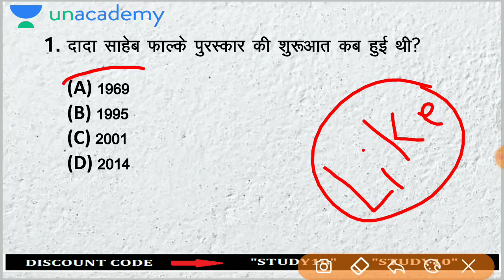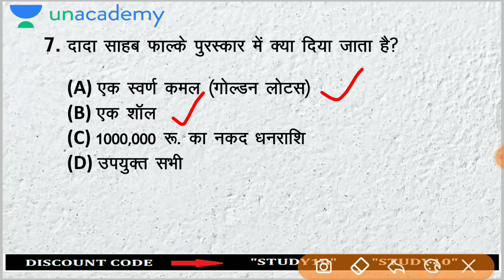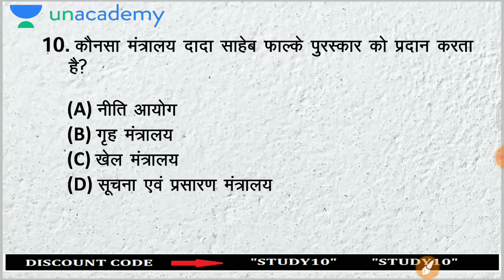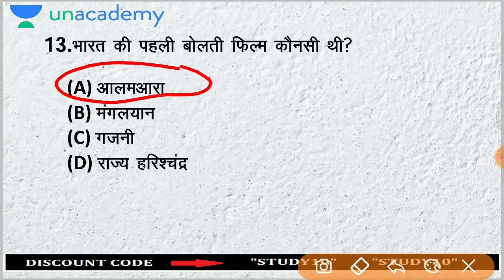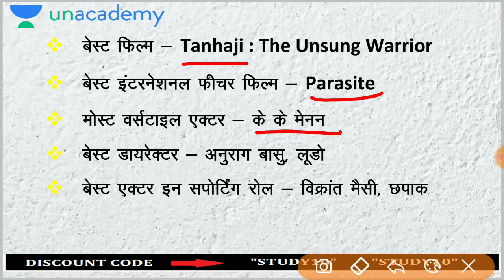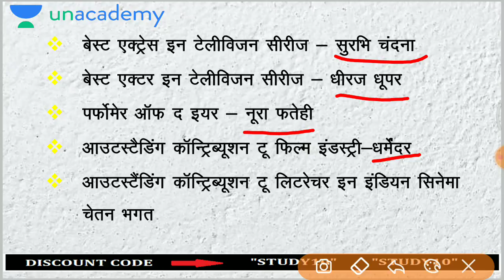7-Minute GK Tricks | दादा साहेब फाल्के पुरस्कार 2021 | By Saurabh Malik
7-Minute Tricks is a part of the Unacademy Group.

1. One Subscription, Unlimited Access
2. Learn from your favorite teacher
3. Real time interaction with teacher
4. You can ask doubts in live class
5. Limited students
6. Download the videos & watch offline